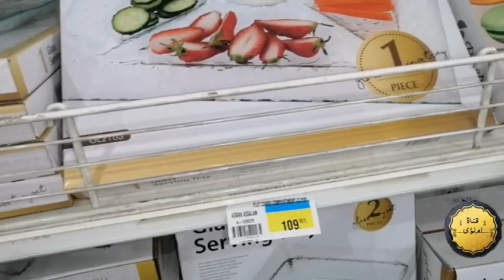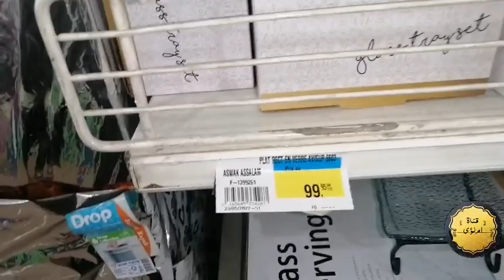تخفيضات خيالية فاسواق السلام.. طوب